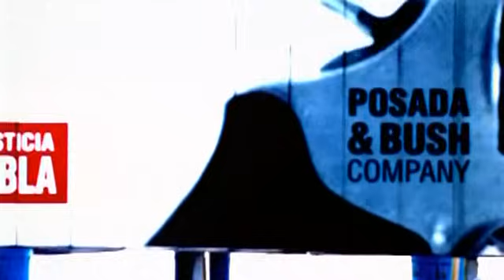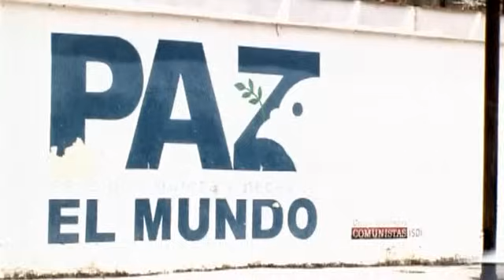Carajo - De Frente Al Mar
Music video by Carajo performing De Frente Al Mar. (C) 2004 Universal Music Argentina S.A.